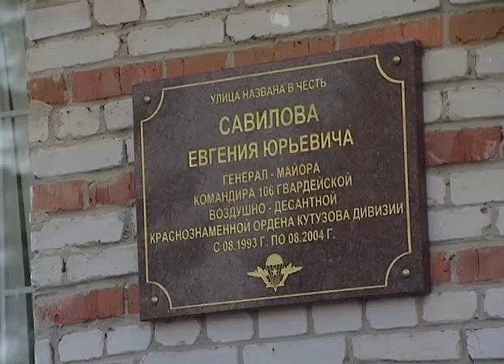День ВДВ в Туле 2014 г.